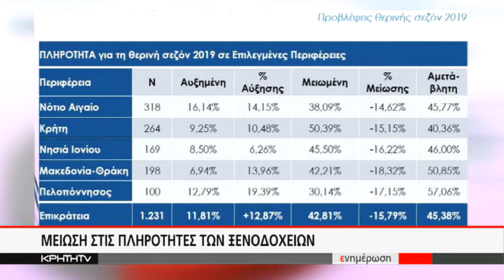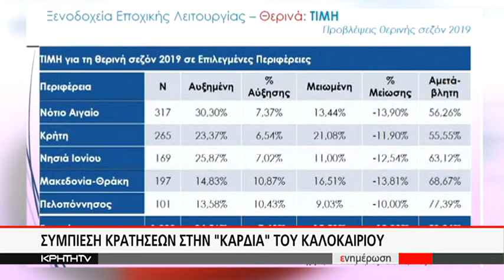Μείωση στις πληρότητες των ξενοδοχείων